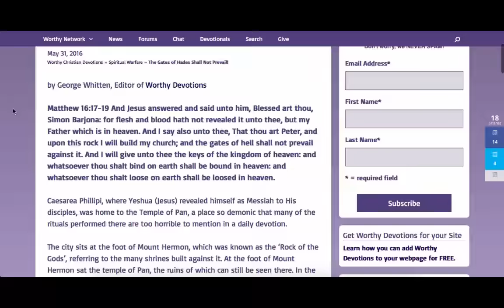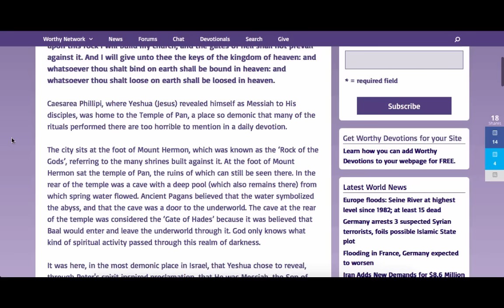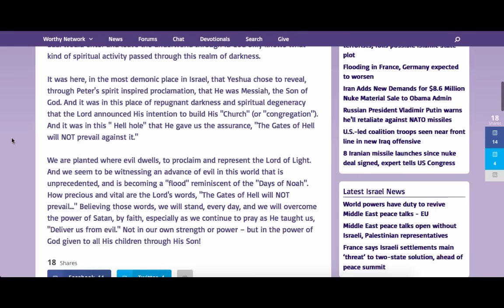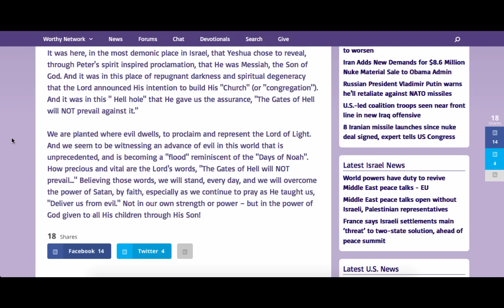Word for today: The Gates of Hades Shall Not Prevail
Matthew 16:17-19 And Jesus answered and said unto him, Blessed art thou, Simon Barjona: for flesh and blood hath not revealed it unto thee, but my Father which is in heaven. And I say also unto thee, That thou art Peter, and upon this rock I will build my church; and the gates of hell shall not prevail against it. And I will give unto thee the keys of the kingdom of heaven: and whatsoever thou shalt bind on earth shall be bound in heaven: and whatsoever thou shalt loose on earth shall be loosed in heaven.